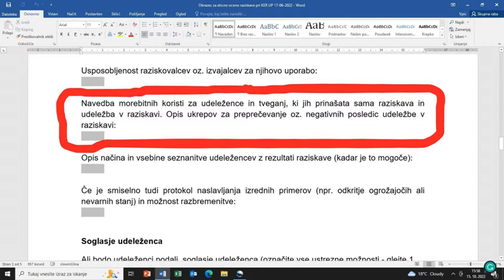Ocena stopnje tveganja znanstvene raziskave UP KER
Tomaž Grušovnik (Univerza na Primorskem, Pedagoška fakulteta) pojasni različne ravni tveganja znanstvenih raziskav na praktičnih primerih. Ob tem opozori na nekaj podrobnosti, ki jih je dobro imeti v mislih pri določanju teh ravni za naše raziskave. Informacije so koristne predvsem za uporabnike storitev Komisije za etiko v raziskovanju Univerze na Primorskem.